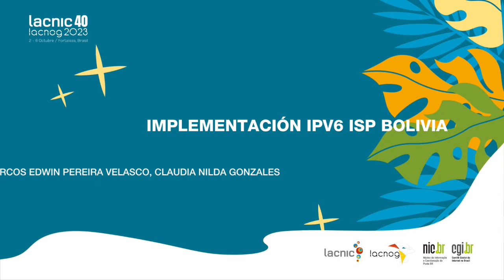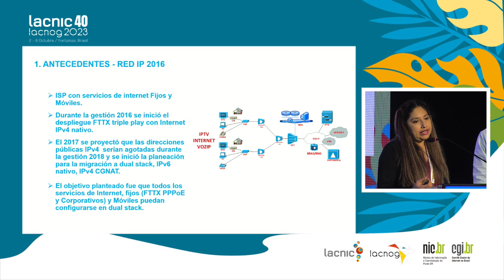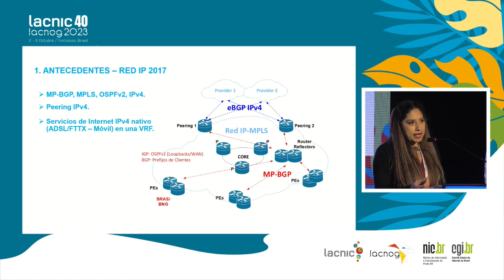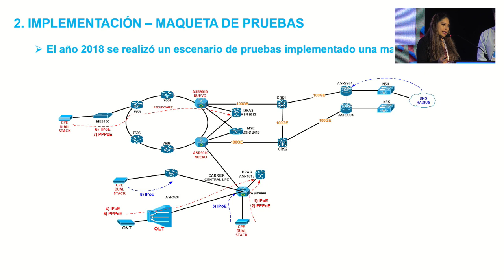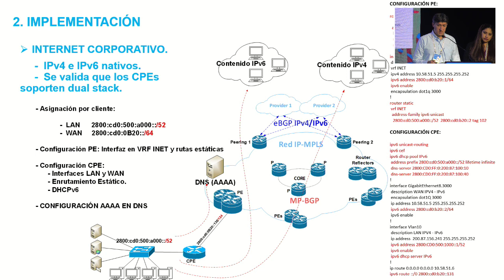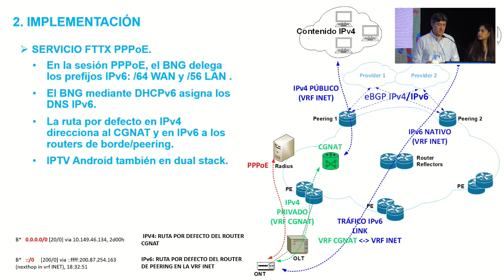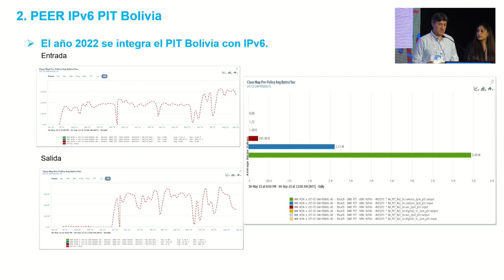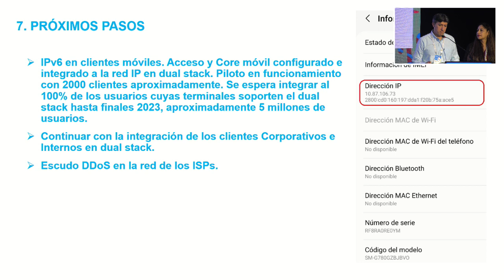Implementação do IPv6 no ISP Bolívia